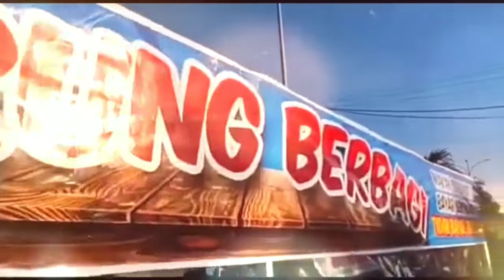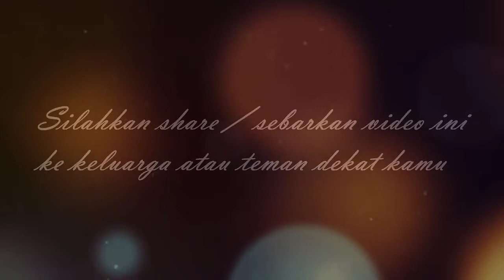🛑 GRATIS makan sepuasnya atau bayar seikhlasnya di warung tugu keris pekanbaru | Pekanbaruku 🛑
Warga pekanbaru
Berita pekanbaru
Pekanbaru news
budaya pekanbaru
pekanbaru kota
DPRD pekanbaru
ojol pekanbaru
gojek pekanbaru
grab pekanbaru
maxim pekanbaru
pasar pekanbaru
sma pekanbaru
jajanan pekanbaru
anak pekanbaru
cewek pekanbaru
kota pekanbaru
video pekanbaru
pekanbaru hari ini
pekanbaru kuliner
kuliner pekanbaru
wisata pekanbaru
warga pekanbaru
kabar pekanbaru
info pekanbaru
pekanbaru info
khas pekanbaru
pekanbaru zona
pekanbaru disebut dengan kota
pekanbaru apartemen
pekanbaru berita
pekanbaru cuaca
pekanbaru capil
pekanbaru ditutup
pekanbaru expo
pekanbaru event
pekanbaru finance
pekanbaru furniture
pekanbaru forecast
pekanbaru florist
pekanbaru facebook
pekanbaru food
pekanbaru flight
pekanbaru farm
pekanbaru gateway
pekanbaru green farm
pekanbaru gempa
pekanbaru hujan
pekanbaru harapan raya
pekanbaru riau
pekanbaru hujan hari ini
pekanbaru info
pekanbaru icon
pekanbaru job
pekanbaru kota
pekanbaru medan
pekanbaru news
pekanbaru narkoba
pekanbaru online
pekanbaru remix
pekanbaru saat ini
pekanbaru sekolah
pekanbaru tribun
pekanbaru weather
pekanbaru wisata
pekanbaru wikipedia
pekanbaru wib
pekanbaru wiki
pekanbaru waktu indonesia bagian
pekanbaru wfh
youtuber pekanbaru
pekanbaru zona hari ini
pekanbaru zona telkoms